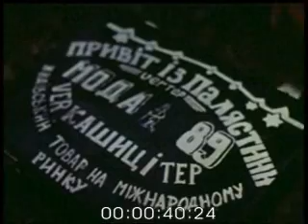НА РІЗДВО. ч.3.1989р. УкрКіноХроніка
Про різдвяні звичаї в Івано-Франківській області. Показано колядників у селах Ільці, Голови Верховинського району, смт Печеніжині Коломийського району, богослужіння під час поховального обряду.